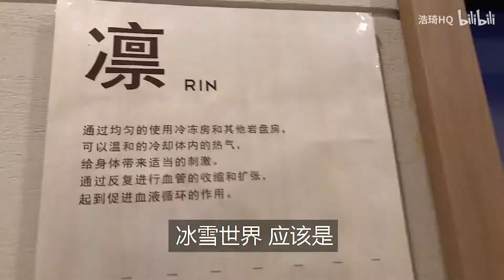两个男孩子被红酒池温泉泡红了！浩琦一起去温泉の日常vlog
浩琦日常vlog
欢迎收看我们更多视频哟：
第一次见面：av75327257
大街上抱着男生走：av69709507
高甜视频：av66651299
问答视频：av58831663
第一个vlog：av56761622
是否分手由你操纵（互动视频）：av59499314
爆笑挠痒痒挑战：av64355010
一起整理衣柜日常：av74807150